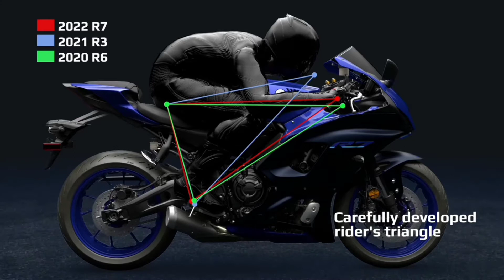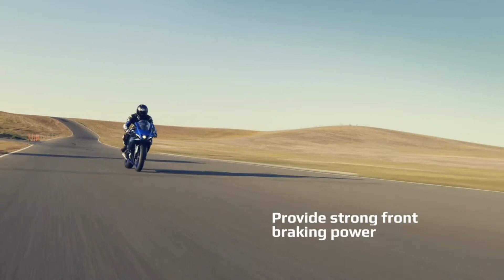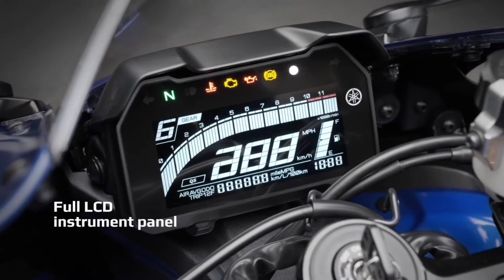Finally Yamaha R15 M Is Here 😊| Real Photos Leaked | Exclusive News | Confirm Launch Date And Price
ᴛᴠꜱ ɴᴛᴏʀQ ꜱʜᴏᴡʀᴏᴏᴍ ʀᴇᴠɪᴇᴡ -
ttps://youtu.be/f9waLF1cnEQ

আমার এই চেনেল টাতে মূলত

এই সমস্ত বিষয়ের উপর ভিডিও করা হয়ে থাকে। আমি সব সময় চেষ্টা করি যাতে আপনাদের কে আমি কিছু সুন্দর মুহুর্ত উপহার দিতে পারি, এবং ভালো কিছু জায়গায় জেয়ে ভালো ভালো কিছু ভিডিও আপনাদের সাথে সেয়ার করার। নতুন কোনো জিনিসের রিভিউ করতে আমার খুবি ভালো লাগে,  নতুন কোনো বাইক বা বাইকের যন্ত্রাংশ বা হেলমেট ইত্যাদি জিনিস গুলার রিভিউ করার চেষ্টা করবো।

পরিশেষে এটুকু বলতে পারি আমি আমার যথার্থ চেষ্টা করব যাতে সুন্দর কিছু কাজ করতে পারি এবং আপনাদের কি ভালো কিছু করে দেখাতে পারি। এই সমস্ত করতে গেলে আপনাদের দোয়া ও সাপোর্ট ব্যতীত সম্ভব নয়। তাই আমার অনুরোধ থাকবে আপনাদের কাছে আমাকে সাপোর্ট করবেন।

এবং আমার জন্য দোয়া করবেন,  ধন্যবাদ।

🌎ɪꜰ ʏᴏᴜ ɴᴇᴇᴅ ᴛᴏ ᴀʀɢᴇɴᴛ ᴄᴏɴᴛʀᴀᴄᴛ ᴍᴇ ᴛʜᴇɴ ᴋɴᴏᴄᴋ ᴍᴇ ᴏɴ ᴛʜɪꜱ ᴇᴍᴀɪʟ ᴀᴅᴅʀᴇꜱꜱ :